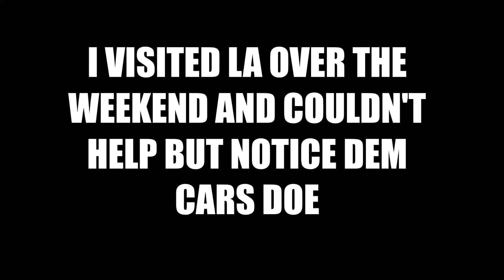LA Auto Show 2015 Short Film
I was in the Los Angeles area and couldn't help but notice does cars doe. The LA auto show 2015 event shows off lamborghini's, Ferrari's, performance cars, and concept cars. LAMBORGHINI!!!

Welcome to TheTekkitRealm, My Fiends... Animation, Short Films, Lets Plays... Indi games play-through's,  And what not. My name is Infurness, How did i get that name? Funny you shoud ask...

Realm+Theme+Park.rar

=Music Artists Used=
Noisestorm
Approaching Nirvana
c418

►Wanna Be A Youtube Partner?

~Make sure to comment to tell me what I can do better in the next video and stuff like that~
Official MC Server [PVP]: play.elementpvp.net